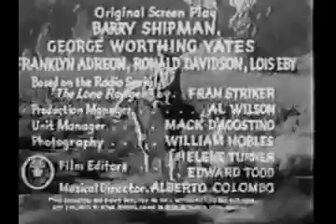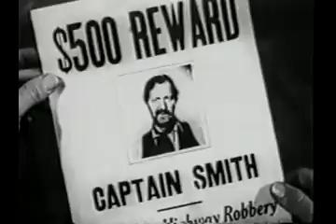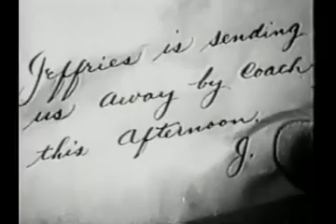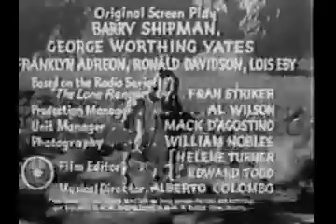The Lone Ranger - Chapter 12 - Escape (1938)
CHAP. 12, ESCAPE: Stuart dies leaving three Rangers. Trying to save Joan and her father, they and the Lone Ranger are in a stage that goes over a cliff.